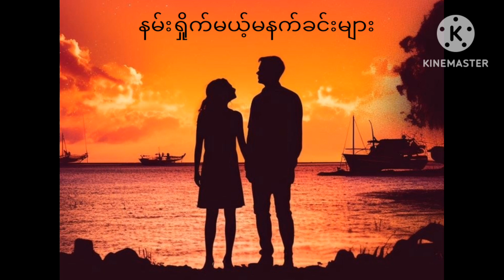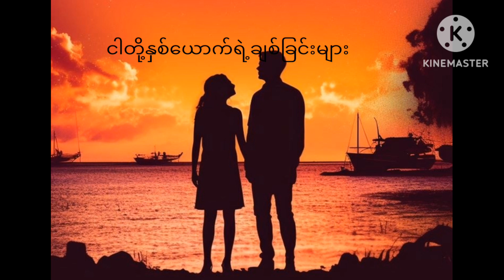အချစ်နှောင်ကြိုး-LOVE KNOT(Lyrics Video)--FLAME